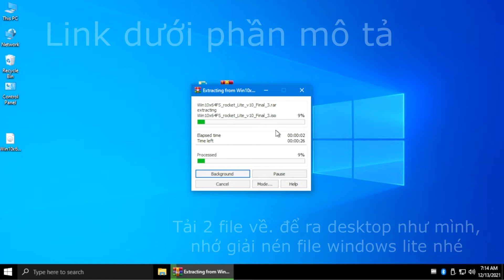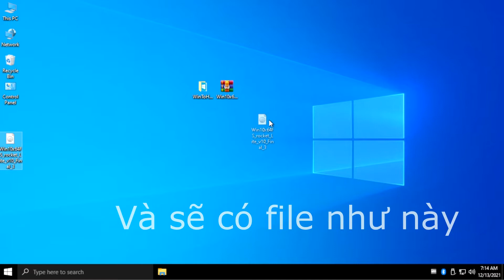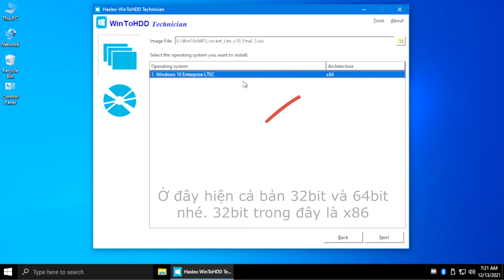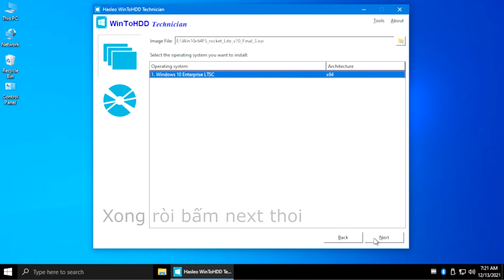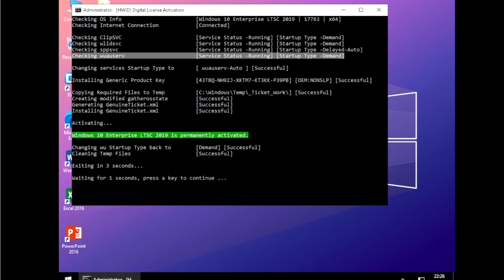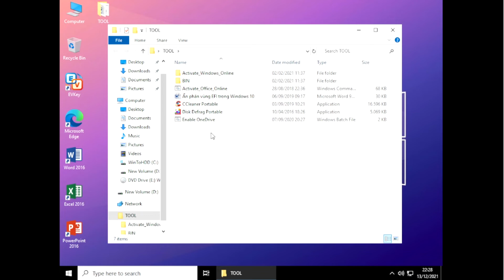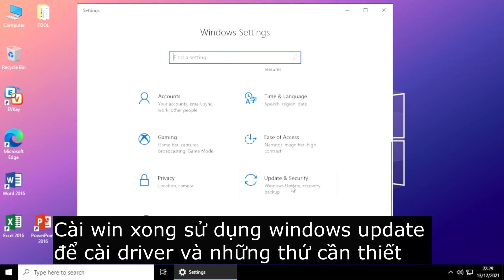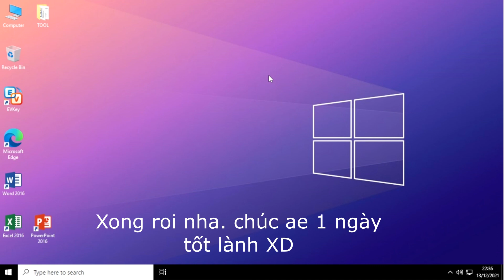🔧 Cách Cài Lại Windows An Toàn, Đơn Giản Dễ Làm Không Cần USB / DVD ✅| Cách Sử dụng WintoHDD | 2021.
Ở Video Này tôi sẽ giúp cho mọi người cách cài win đơn giản dễ làm nhất có thể nhé, cách cài đã liệt ra chi tiết và rất dễ sử dụng. wintohdd hỗ trợ cài win 7 đến 11 nhé. hỗ trợ cả 2 bản 32bit và 64bit. XD
Chúc mọi người 1 ngày tốt lành

[TimeInVideo]
0:00 Intro
0:29 Chuẩn Bị Dụng Cụ Cài Win
1:10 Hướng Dẫn Sử Dụng ( Quan Trọng )
3:15 Quá Trình Cài Windows
3:48 Sau Khi Cài Xong
4:50 Thông Tin Bản Windows lite và tinh chỉnh số thứ
6:00 Cài Driver ( Quan Trọng )
7:25 Outro

▶ WinToHDD Portable 5.0 ( Mật Khẩu / Password : windemo )

▶ Win10x64FS_rocket_Lite_v10_Final_3 ( Bản này hơi nặng vì có sẵn software bên trong. nhưng khi sử dụng thì lại rất là nhẹ, mượt - 64bit nhé và bản này là LTSC ko có microsoft store nha )

▶ Windows 10 Pro Bản Gốc 21H2 ( 32bit + 64bit ) ( Cách tải. Nhấn F12 và Nhấn tổ hợp phím Ctrl + shift + M để bật chế độ điện thoại và chọn bản win cần xài xong tải như bình thường :D )

▶ Windows 7 Pro Lite ( 64bit ):
( Bản Này Là Bản Cực Nhẹ và rút gọn rất tốt. rất phù hợp với cấu hình cực yếu. trước khi cài bản win này nhớ tải driver offline ở phần bình luận nhé ) Bản này lấy từ fan của chu đặng phúu. cre Fan ổng :v

⛔Cấu Hình Của Tôi:
CPU : Intel® Core™ i7-11800H / 4.60 GHz.
GPU : Nvidia GeForce RTX 3050 Ti Laptop.
Screen : 15.6 inch FULL HD / 144Hz
Disk : SSD 512GB NVMe WDC / HDD 420GB 7200RP HGST.
Ram : 8GB.
Laptop : Acer Nitro 5 2021.

🎵Music🎶

Support Author

● Nguồn ảnh & Video: from WinDemo Lag Fix
● Video edited by WinDemo Lag Fix
● Program: OBS Studio